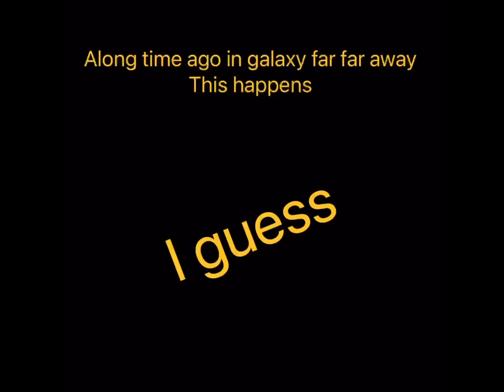Lego stop motion of C-3PO and r2d2